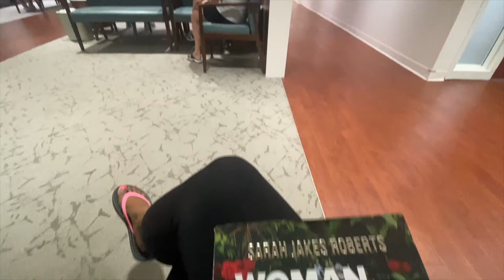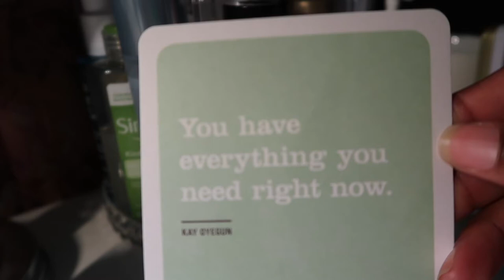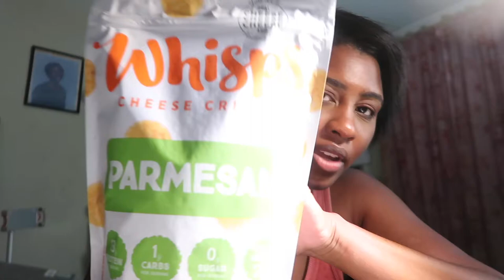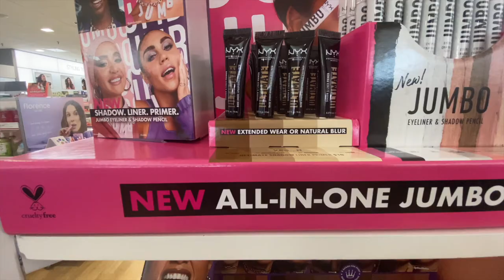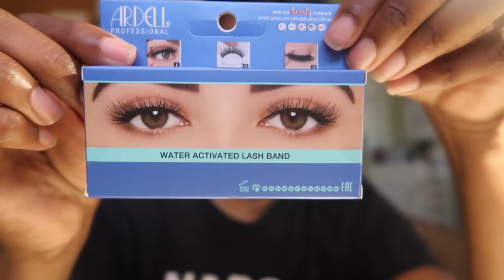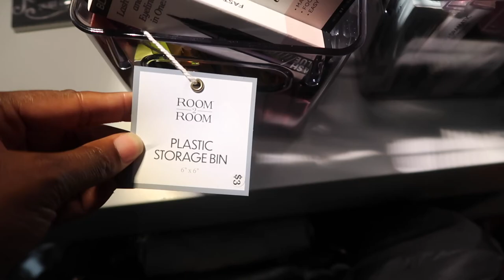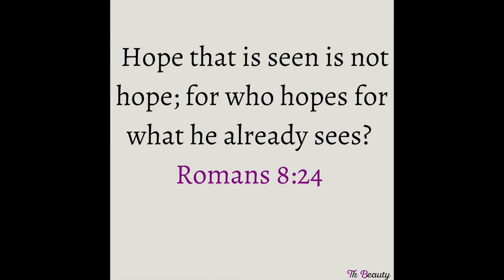VLOG | WEDDING DRESS SHOPPING | AMAZON PURCHASES | SPA NIGHT | TKBEAUTY7